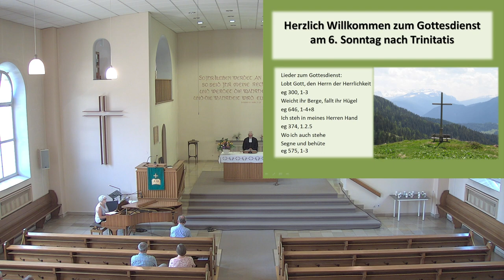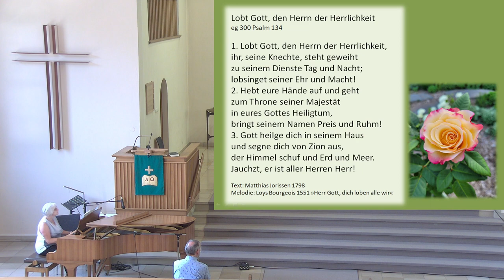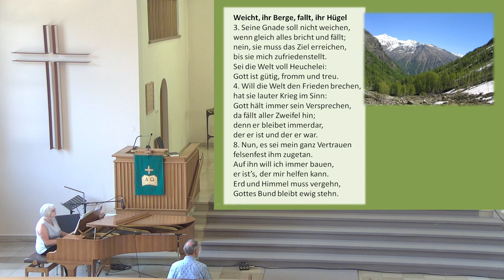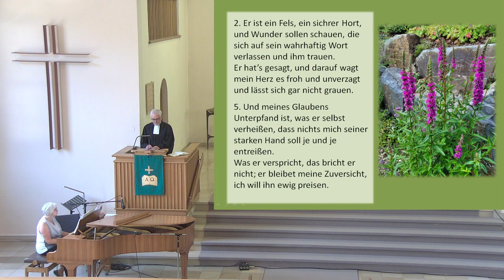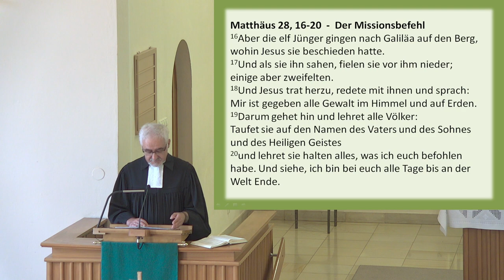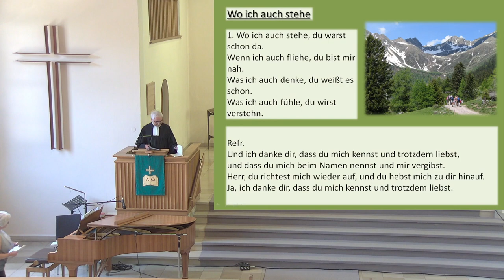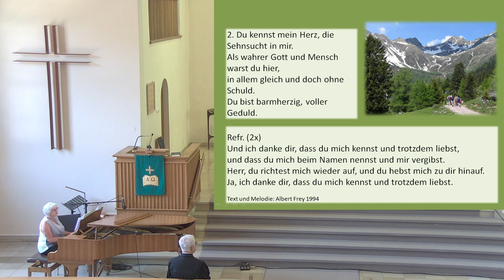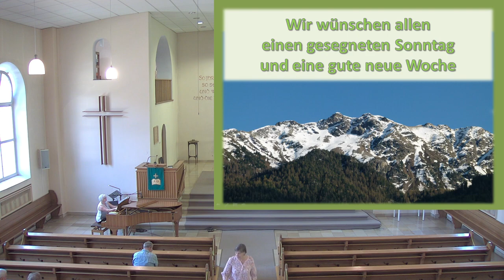Gottesdienst am 24.07.2022 aus der Ev.-Ref. Kirche Gosenbach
Gottesdienst am 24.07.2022 aus der Ev.-Ref. Emmaus-Kirchengemeinde Siegen, Bezitk 3 Gosenbach / Oberschelden.